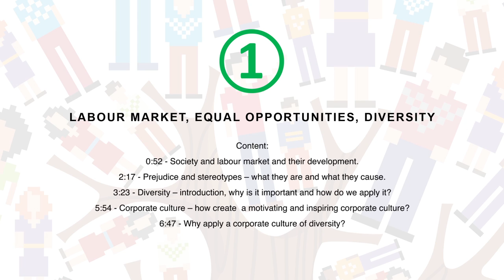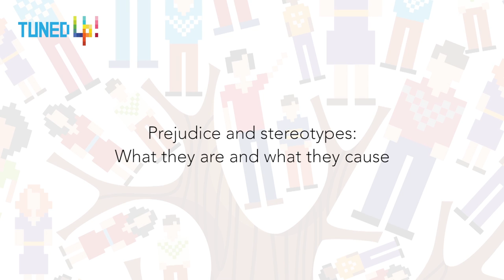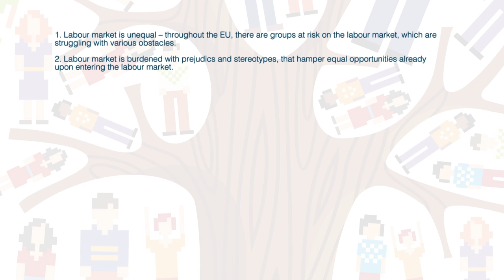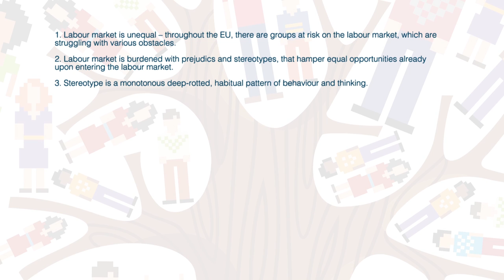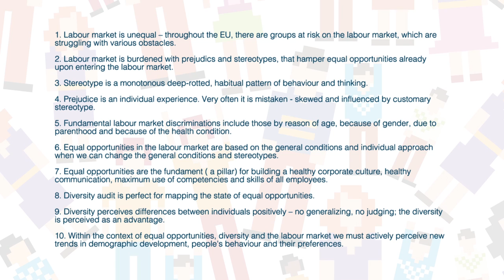1. LABOUR MARKET, EQUAL OPPORTUNITIES, DIVERSITY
This educational short movie has been developed as a part of the project: TUNED UP! Tools under the Need of Enhancing Diversity, implemented in frame of the ERASMUS+ programme of the EU.
¨This project was implemented thanks to the European Union funding. The content of this publication is entirely the responsibility of its authors. This publication does not reflect the views of the European Commission, and the European Commission is not responsible for the use of the data contained herein."